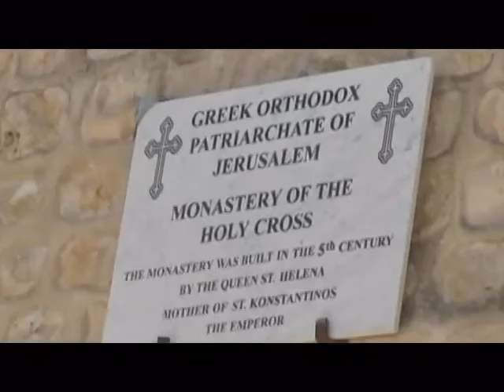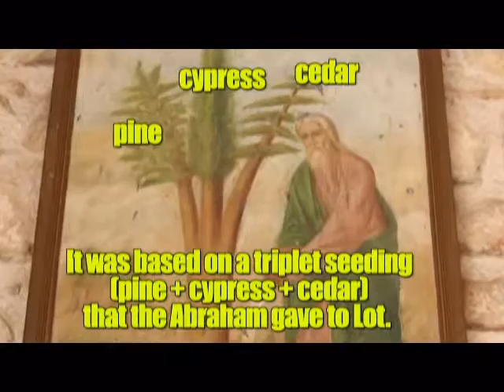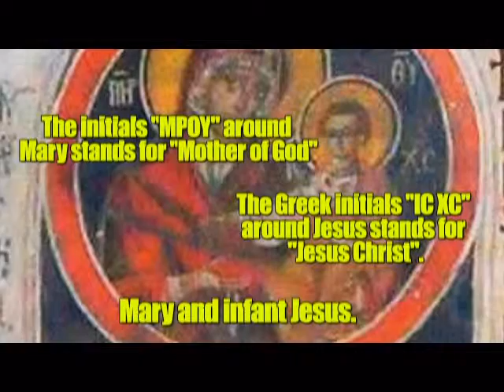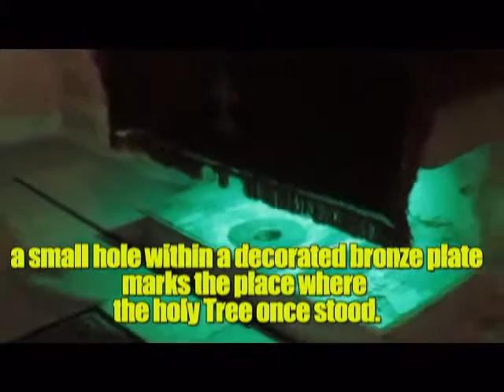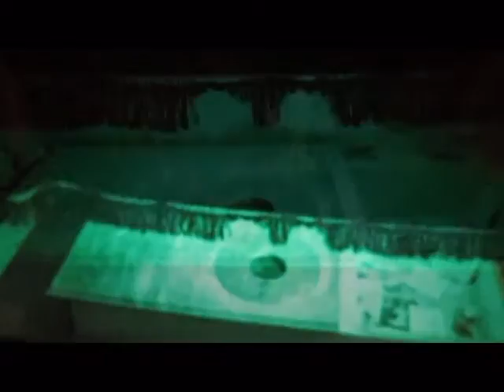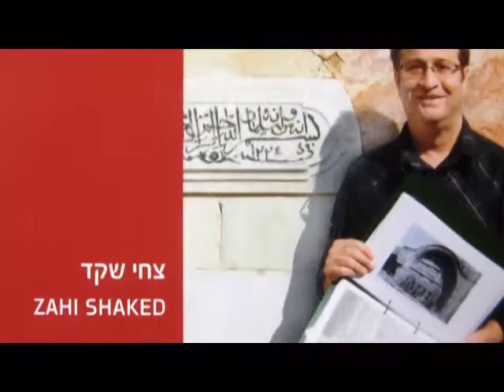The Monastery of the Cross, Jerusalem